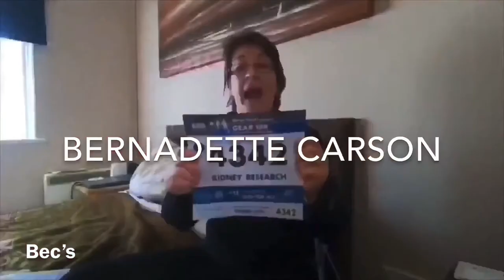9 foods to help period cramps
Bernadette Carson Instagram

Liqwyd free.

Editing app

Camera